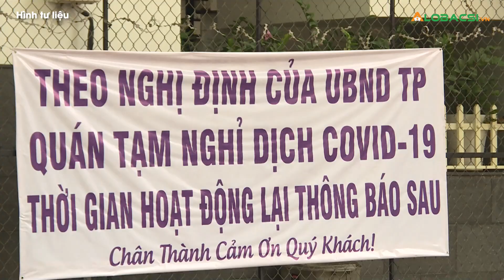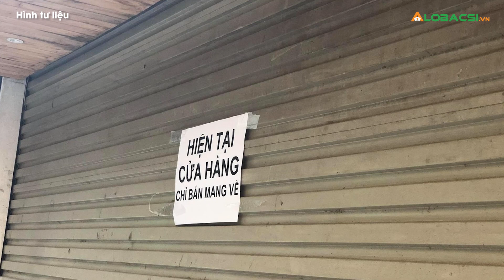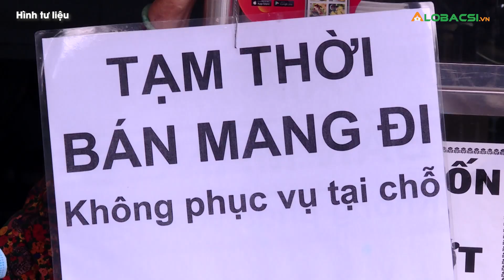Chủ tịch UBND TPHCM đồng ý cho quán ăn nhỏ bán mang đi, online, không bán tập trung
Chủ tịch UBND TPHCM Nguyễn Thành Phong kết luận như vậy tại cuộc họp Ban chỉ đạo phòng chống dịch COVID-19 ngày 21/5. Tuổi Trẻ Online tiếp tục cập nhật.

MỌI GÓP Ý XIN GỬI VỀ:
Hợp tác nội dung:  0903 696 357